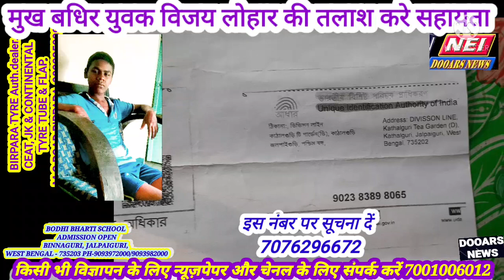बीएसएफ ने बांग्लादेशी तस्कर धर दबोचा भारत और बांग्लादेश में की है दो शादियां संतोष शर्मा का रिपोर्ट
NEI DOOARS NEWS बीएसएफ ने 4 गायों सहित बांग्लादेशी तस्कर धर दबोचा यह अवैध रूप से भारत और बांग्लादेश में अलग-अलग की है दो शादियां देखिए संतोष शर्मा का यह रिपोर्ट. वंदे मातरम जय हिंद